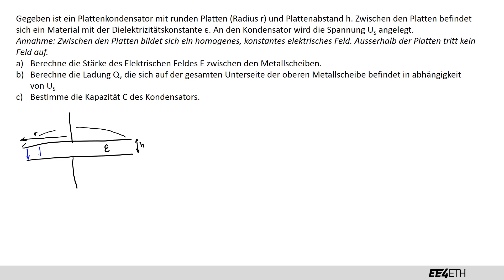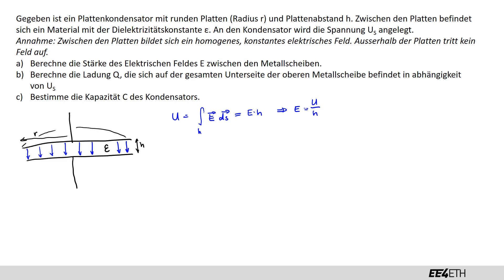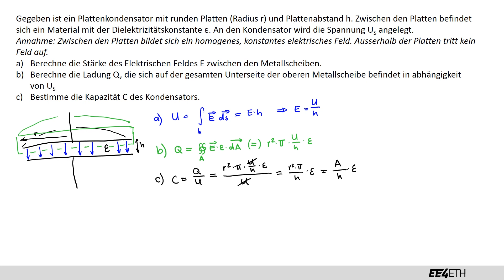Kondensator, Beispielaufgabe | #13 Netzwerke und Schaltungen 1 | EE4ETH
Lernvideo für das Fach Netzwerke und Schaltungen 1 für den Studiengang Elektrotechnik und Informationstechnologie an der ETH Zürich.
Es wird keine Haftung für Fehler übernommen. Die Lernvideos sind ergänzend zum Unterrichtsmaterial. Die Lernvideos decken nicht alle Prüfungsinhalte ab.

Videoinhalt: Manuel Meier
Schnitt: Manuel Meier

Dieses Video entstand mit Unterstützung von Adrian Weiss und der ETH Foundation, sowie dem Institut für Elektrische Energieübertragung und Hochspannungstechnik.